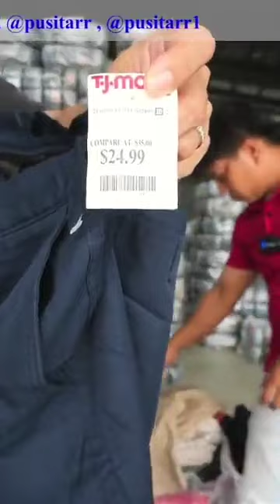(Canada) 𝐂𝐚𝐫𝐠𝐨 𝐒𝐡𝐨𝐫𝐭 ขาสั้นคาร์โก้ 🍁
45 Kg. ประมาณ 120 ตัว +-